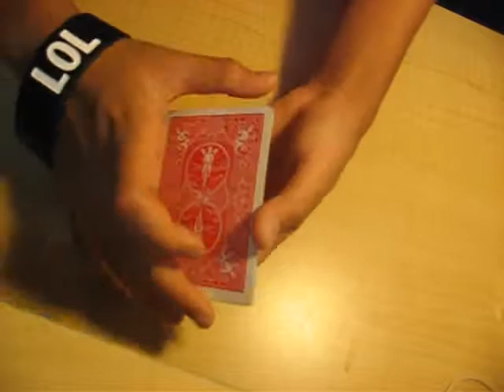Copy,Paste,Undo (Original)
Heres and original card trick enjoy

PM me if you want to do the tutorial